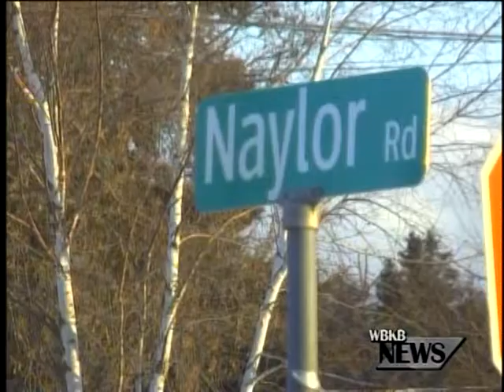Breaking and Entering Naylor Road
A breaking and entering on Naylor Road in Alpena January 23rd. MSP Alpena Post say that these types of incidents can be prevented.